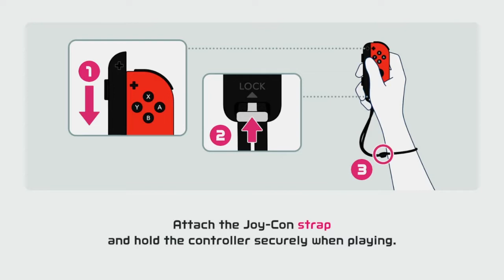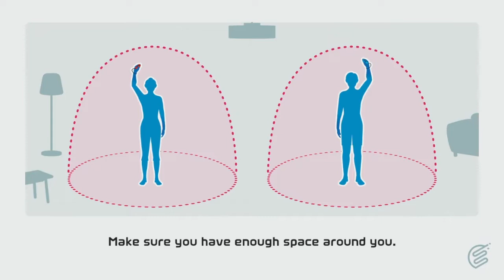Nintendo Switch Sports - Badminton (Norsk Gaming)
Jeg spiller Nintendo Switch Sports! 😁🎮
I denne videoen tester jeg ut Badminton delen av spillet! 😁🏸